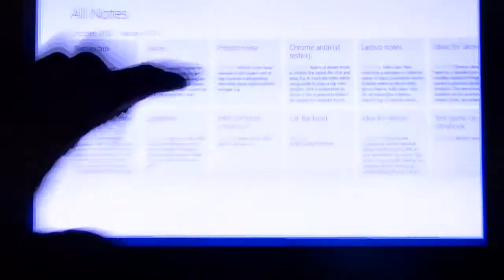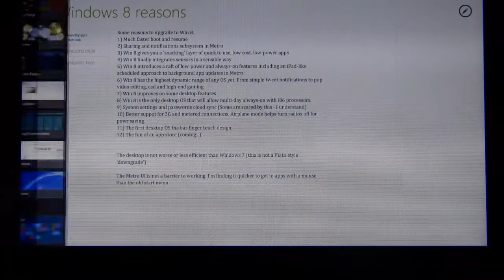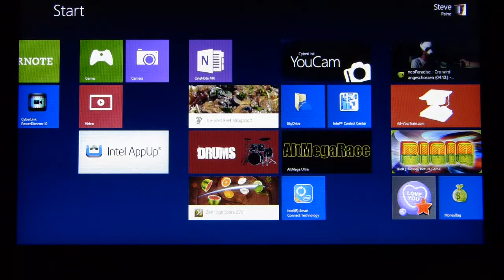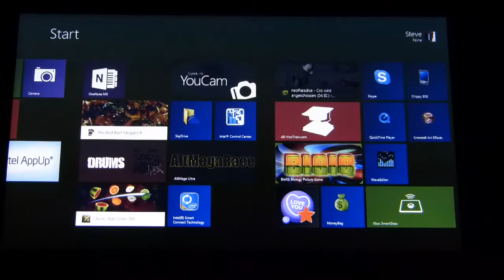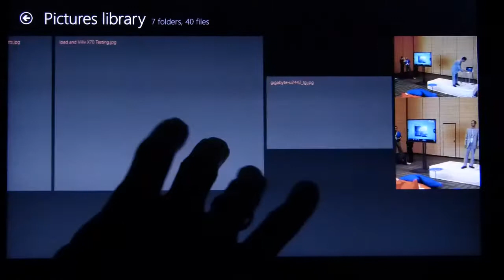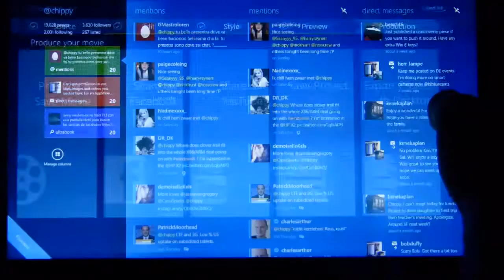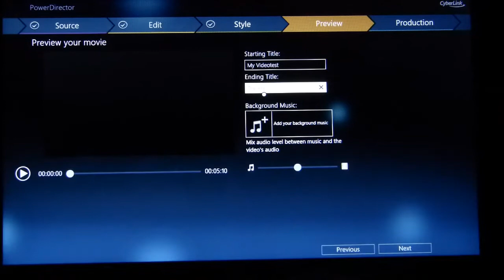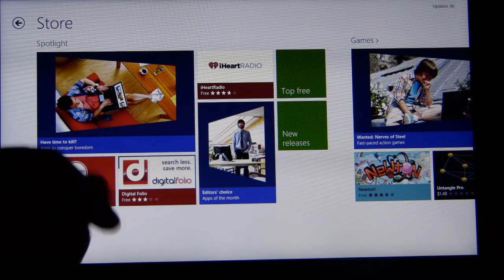What's Coming on Ultrabooks with Windows 8. Vodcast and App Demo by Chippy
Chippy gives some insights into what's coming on Ultrabooks this year in this vodcast. The second part of the video shows some of the touch-focused apps already available.